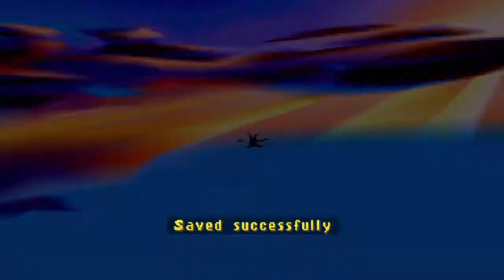Let's Play Spyro 3: Year of the Dragon - Episode 19 - "Ripped a Shredder"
This game was developed by Insomniac Games and was published by Sony Computer Entertainment.

Works Cited

Spyro: Year of the Dragon. Vers. 2000. Burbank, California: Insomniac Games, 2000. Computer software.